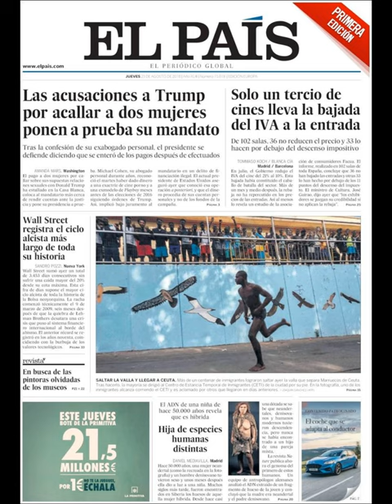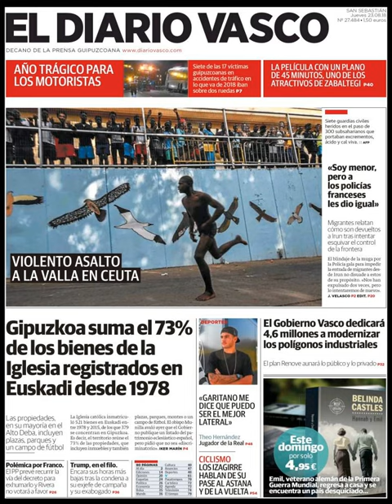Noticias Jueves 23 Agosto 2018 Principales Titulares Portadas Diarios Periódicos España Spain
Principales Titulares de Noticias en Portadas Diarios Periódicos Españoles del Jueves 23 de Agosto de 2018 ¿Que le Parecio este día?